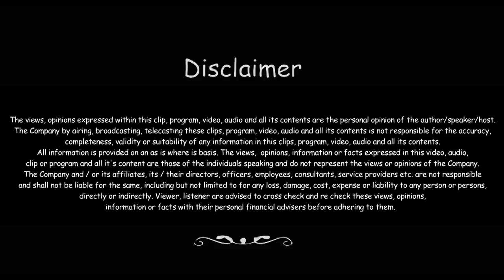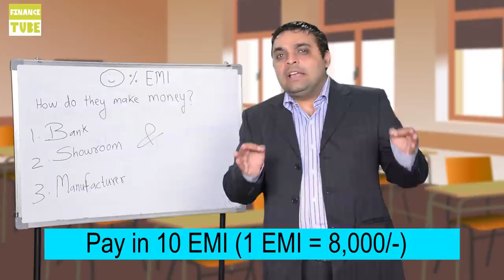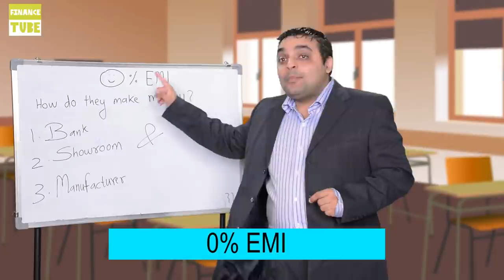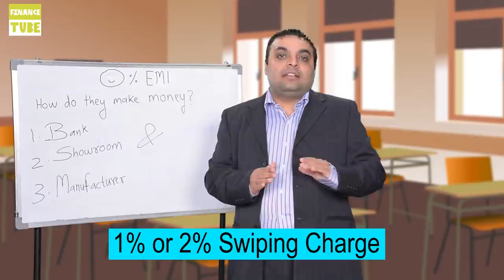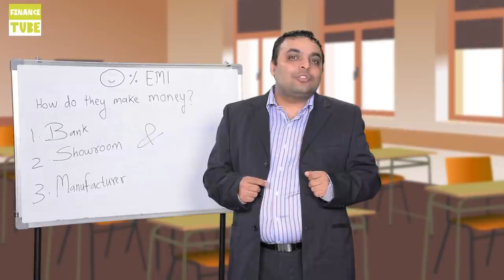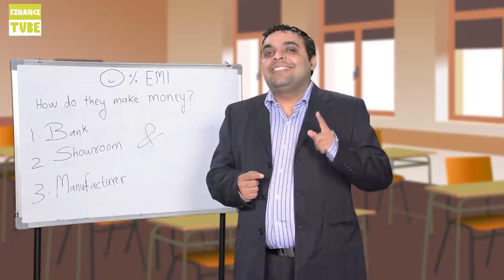Secret Behind 0% EMI | Finance for Non-Finance People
Have you ever thought how people make money even after selling products on discount. Finance Guru is here explaining Finance for Non-Finance people & the secret behind 0% EMI.

To Learn More, Please Watch the video!!